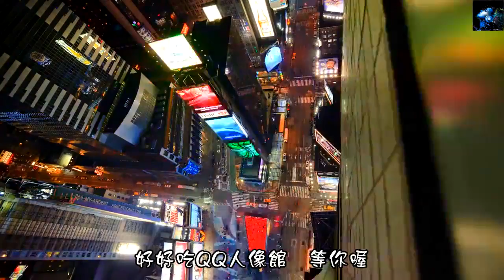Delerium - Forgotten Worlds 被遺忘的世界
音樂家：Delerium
專輯：Karma 因緣
國家：加拿大
年分：1997年
風格：Electronic 電子 |  Downtempo | Ambient 氛圍

Delerium 的音樂風格基本可以用兩個10年來劃分,以"Karma"專輯為分水嶺,迷幻柔美的電子曲風完全取代了前一個10年的冷硬工業電子風格

　　早期的 Delerium 是和 Front Line Assembly（這個樂隊也是由 Delerium 的創建者 Bill Leeb 和 Rhys Fulber 組建）相去不遠的冷硬工業電子風格。Delerium 的名字開始響亮，甚至壓過 Front Line Assembly，是從1997年的這張專輯《Karma 因緣》開始的??。

　　這張以空靈美聲為主要風格的專輯，雖然本身就是製作十分精良優美的作品，但得到商業成功的理由，卻是其中嘉賓歌手 Sarah McLachlan 演唱的單曲《Silence》被重新混音成trance舞 曲版本，意外紅遍全球。《Silence》成為電音舞曲國歌 之一，連帶炒熱了《Karma 因緣》和 Delerium 樂隊。

　　由此可見，無論對於 Delerium 樂隊，還是 New Age 愛好者和電音舞曲的狂熱Fans來說，《Karma 因緣》都是一張相當重要的專輯。自此之後，Delerium 樂隊的音樂開始有所改變，實驗性成分越來越少，而更被廣大樂迷接受並喜愛。

1. Enchanted (Vocals – Kristy Thirsk)
2. Duende (Vocals – Camille Henderson)
3. Twilight
4. Silence (Vocals – Sarah McLachlan)
5. Forgotten Worlds ★
6. Lamentation
7. Euphoria (Firefly)(Vocals – Jacqui Hunt)
8. Remembrance
9. Wisdom (Vocals – Kristy Thirsk)
10. Koran
11. Til the End of Time (Vocals – Kristy Thirsk)